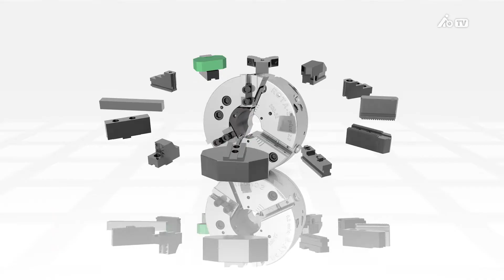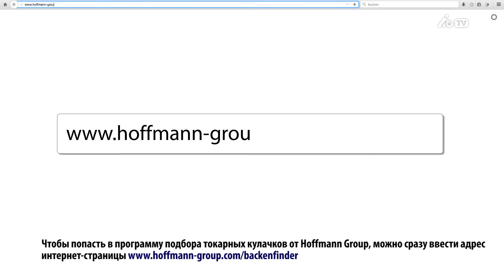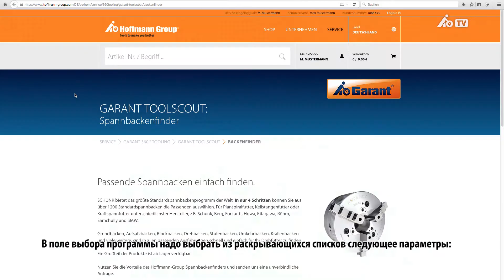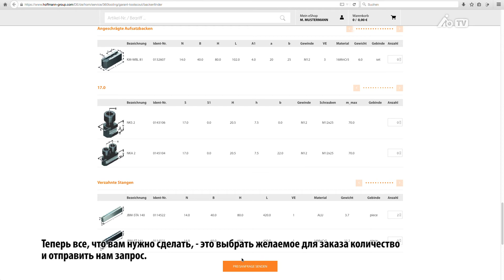Подбор токарных кулачков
Самый простой способ найти подходящие токарные кулачки: из более чем 1 200 стандартных кулачков система автоматизированного подбора найдет правильный вариант для патрона Вашего токарного станка, независимо от его производителя.
Найти оптимальное решение благодаря сотрудничеству между Schunk и Hoffmann Group!